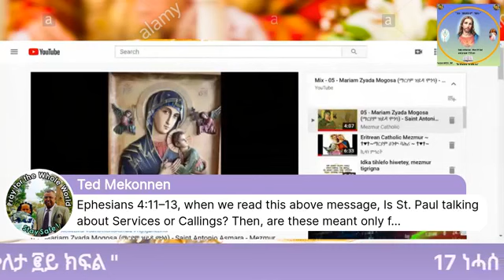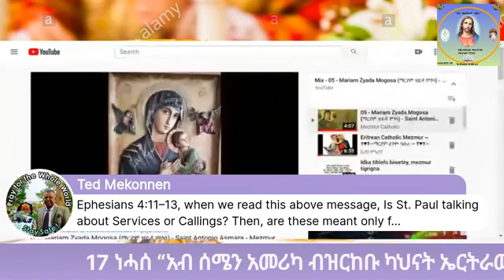“አብ ሰሜን አመሪካ ብዝርከቡ ካህናት ኤርትራውያን ዝቀርብ ሰሙናዊ መደብ ትምህርቲ”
፪ ክፋል